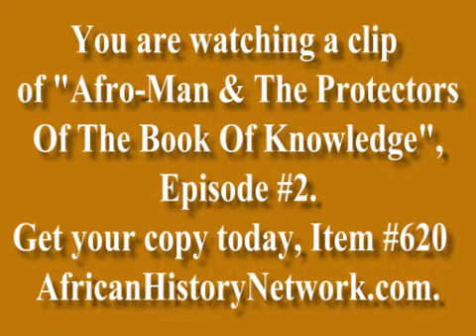Afro-Man & The Protectors Of The Book Of Knowledge - Episode 2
It's Item #620.
Afro-Man & The Protectors Of The Book Of Knowledge - Episode 2.  In this episode our heroes face a challenge from another galaxy. These beings are in search of natural resources to power their world. AFRO-MAN is forced to call upon every hero on the planet to help. You can't miss this one, new characters and villains. Download the full episode Bonus footage of the AFRO-MAN pilot episode. Runtime 21:49